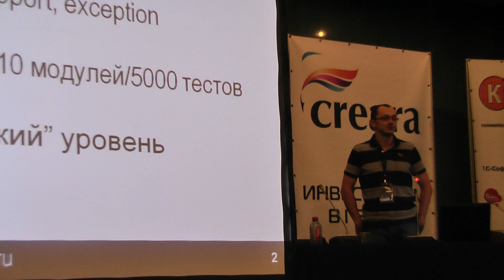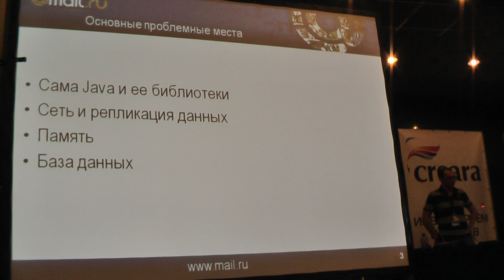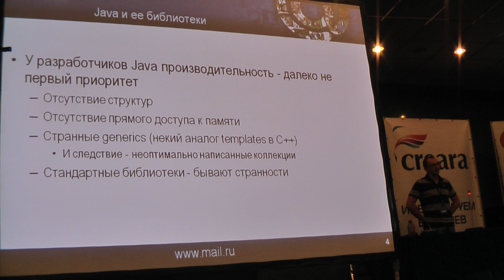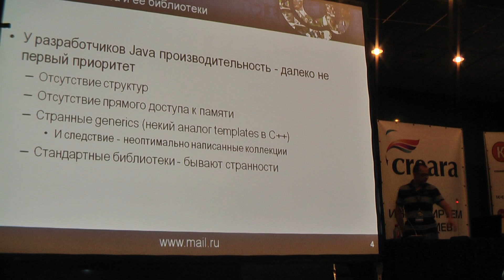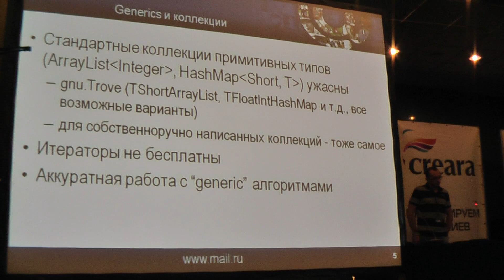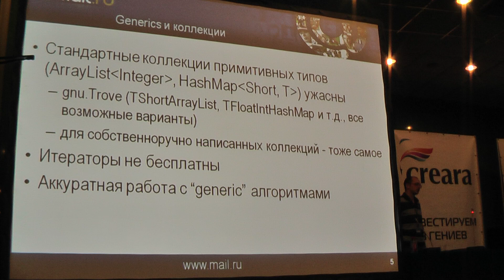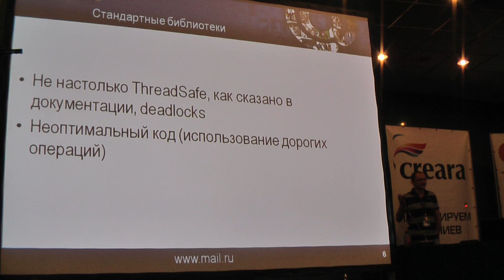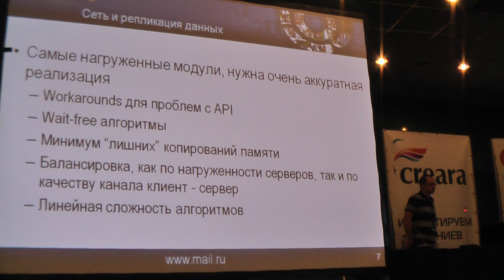11/29 КРИ 2010: доклады о "Аллодах Онлайн"